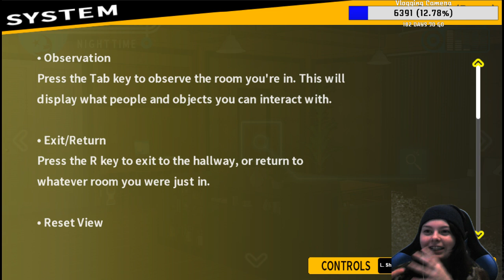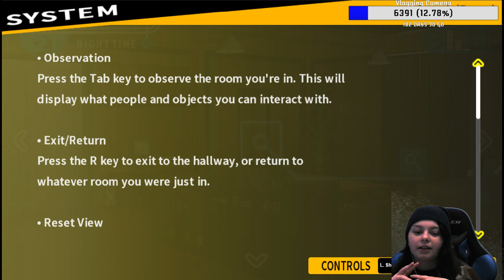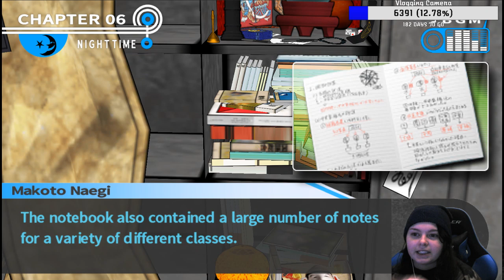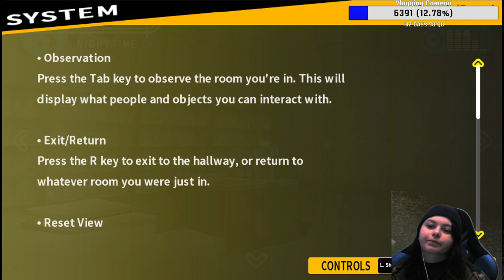Danganronpa : Trigger Happy Havoc - Let's find out WHO the mastermind is! [Part 11]